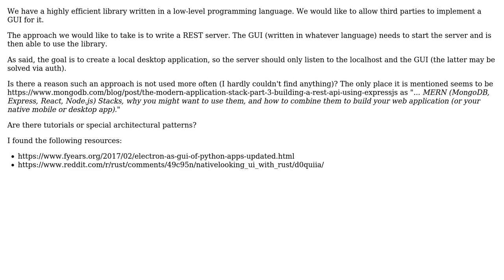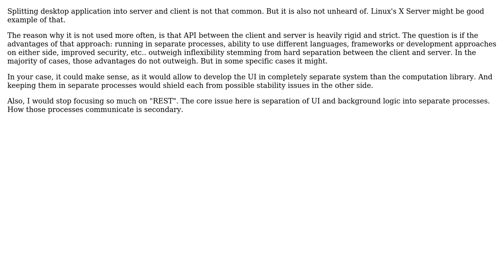REST-based desktop application (3 Solutions!!)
REST-based desktop application

With thanks & praise to God, and with thanks to the many people who have made this project possible! | Content (except music & images) licensed under CC BY-SA | Music | Images & others | With thanks to user Worrystone user Pang user Manuel Schmidt user Euphoric user Doc Brown and the Stack Exchange Network Trademarks are property of their respective owners. You are responsible for your own actions.